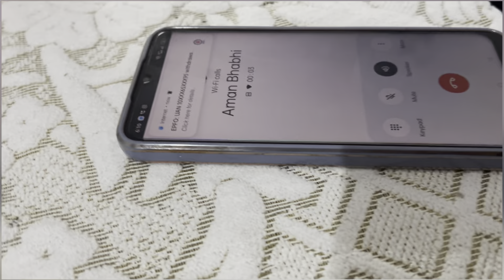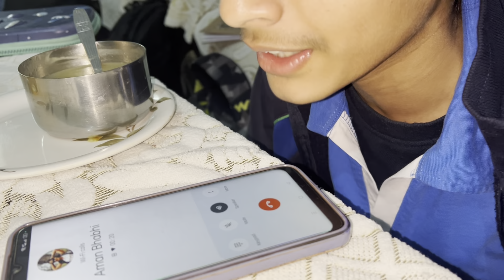ਨੂੰਹ -ਧੀ ਵਿੱਚ ਫ਼ਰਕ।। ਮੇਰਾ ਕੀ ਏ ਹਾਲ ਮੇਰੀ ਮਾਂ ਨੂੰ ਨਾ ਦੱਸਿਉ#bassivlogs#punjabivlogs